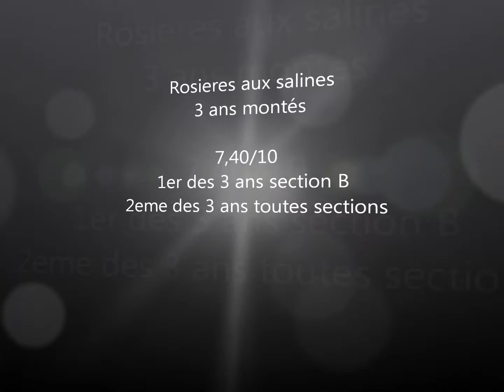carmana's el beauty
modèles et allures 3ans HN